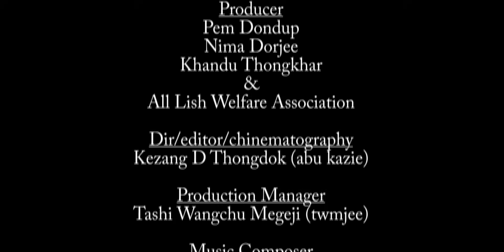Monlam lish entertainment NIMA DORJEE COMPOSITION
RELEASED ON 7 NOV.2018,SINGER NIMA DORJEE,LYRICIST,NIMA DORJEE,,MUZIC COMPOSER,,NORBU DA,,KATHMANDU (NEPAL)